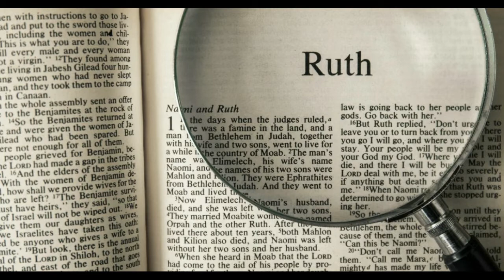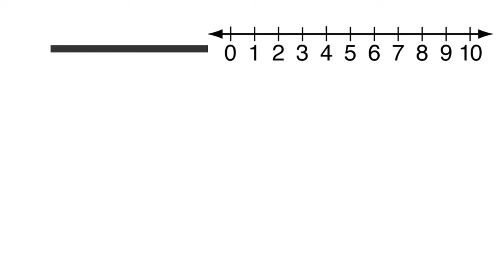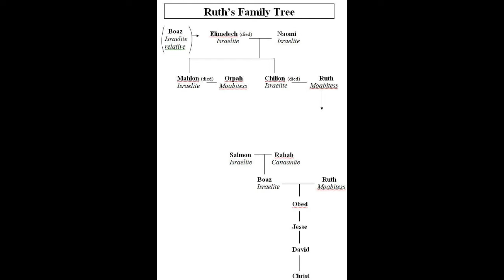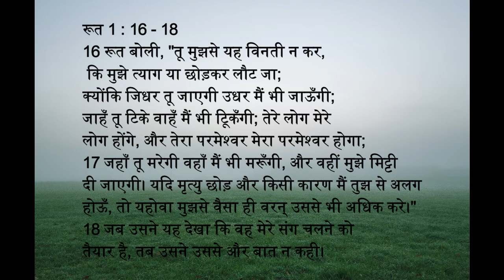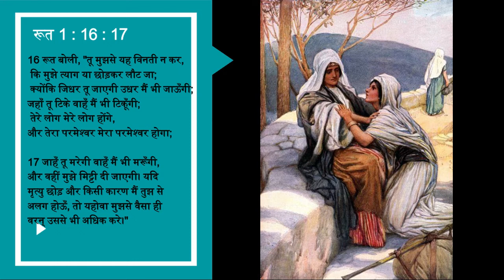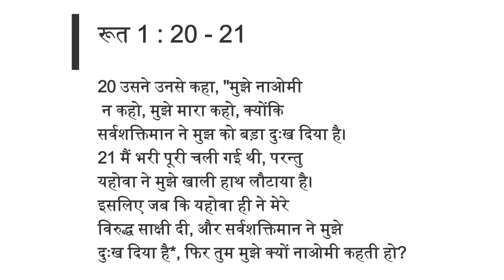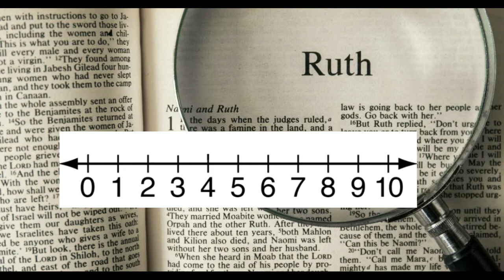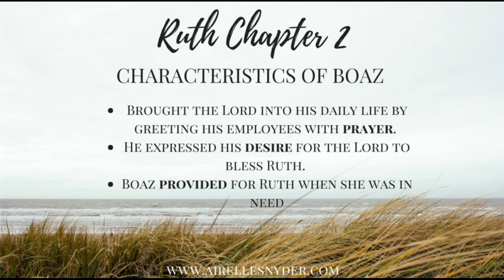Lessons from the book of Ruth - रूथ की किताब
Message by Prabhudan Tirki from Jalpaiguri
Salbari Assembly
26-Apr-22